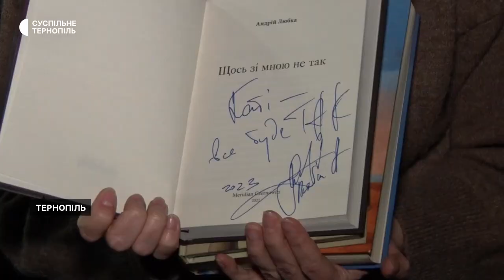Андрій Любка презентував у Тернополі нову книжку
Письменник Андрій Любка презентував у Тернополі нову книжку"Щось зі мною не так". Це – збірка короткої прози. Автор розповів Суспільному, що видав її під час повномасштабного вторгнення.